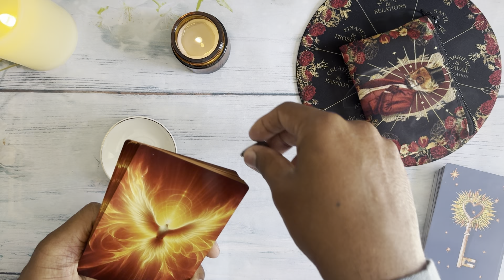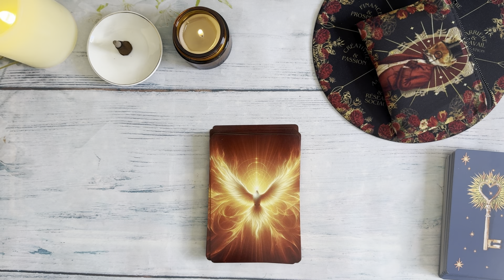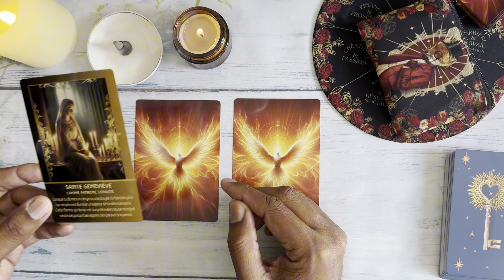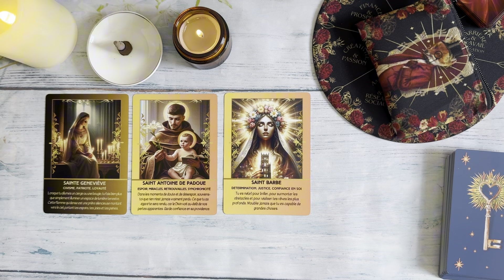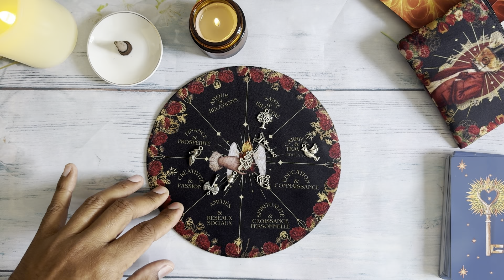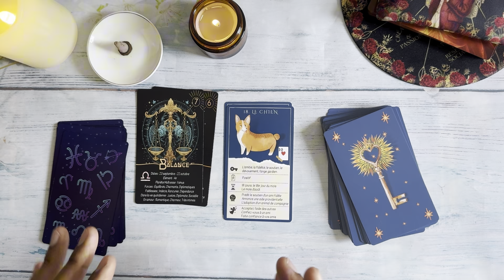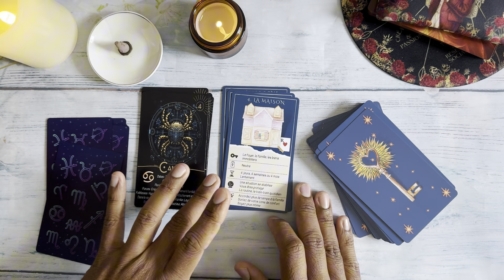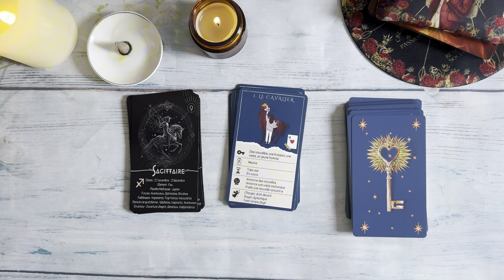TIRAGE PLEINE LUNE 🌕🌑Libération des énergies bloquées et dépassement des anciens schémas.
Envie de plus de contenu exclusif

🌛🌝🌜Participer au Rituel des voeux et d’intentions de la nouvelle lune et la pleine lune

🔮Découvrez "L’Antisèche Petit Lenormand" : le jeu idéal pour apprendre et maîtriser le Petit Lenormand.

🧑‍🎓Nos Formations:
1. Formation Petit Lenormand en Ligne; Apprendre, Comprendre et Interpréter le Petit Lenormand en vidéo:
2. Le Petit Lenormand et les tirages affectifs:
3. Formation petit Lenormand en ligne – Le grand tableau:
5. Travailler avec la Lumière – Initiation au Rituel des Bougies- FORMATION EN LIGNE
6. Formation Jeu de 32 en ligne

📹La playlist spéciale sur ma chaîne YouTube, regroupant toutes les vidéos que j’ai créées pour vous ! Que vous soyez intéressé par la voyance, la guidance spirituelle, les tirages astrologiques ou les conseils pratiques, cette playlist est faite pour vous:

MINUTAGE DE LA VIDÉO
00:00 TIRAGE DE LA PLEINE LUNE
01:30 À PROPOS DE LA SAUGE
04:58 LE TIRAGE À CHOIX
10:10 LES CHARMS
16:49 VIERGE
17:21 BALANCE
17:55 TAUREAU
18:35 BÉLIER
19:03 SCORPION
19:42 CANCER
20:06 LION
20:44 GÉMEAUX
21:10 POISSONS
21:48 VERSEAU
22:18 CAPRICORNE
22:51SAGITTAIRE